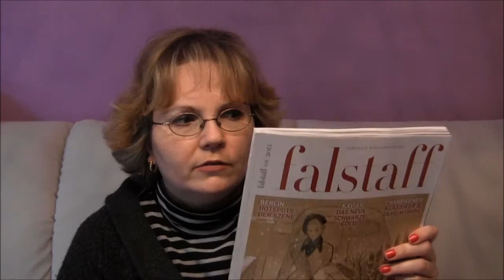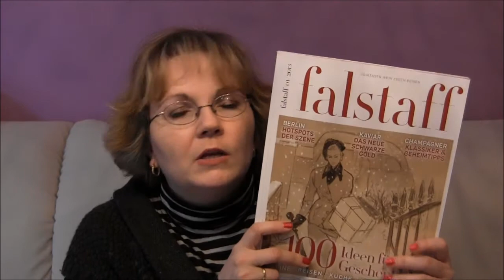Gourmetbox - Die Box für Genießer - Januar 2013